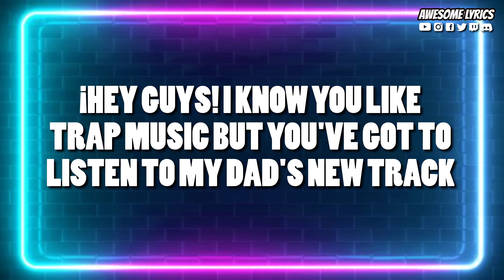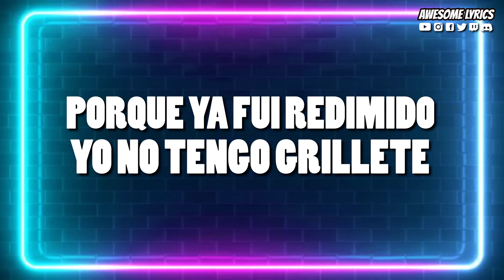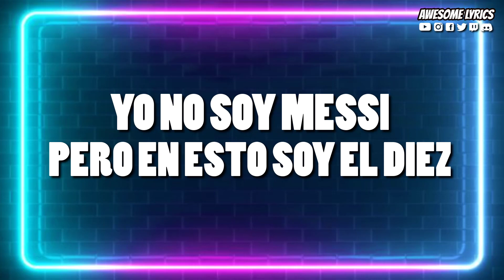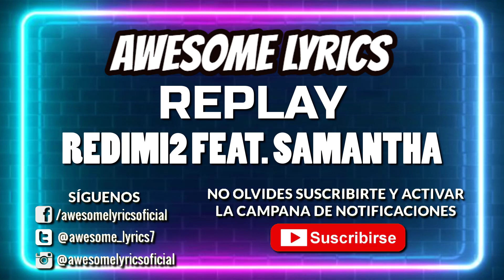Replay - Redimi2 feat. Samantha | Video Con Letra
Te compartimos en esta ocasión el video con letra de la canción titulada "Replay" interpretada por Redimi2 feat. Samantha